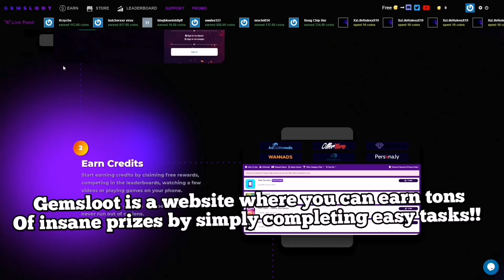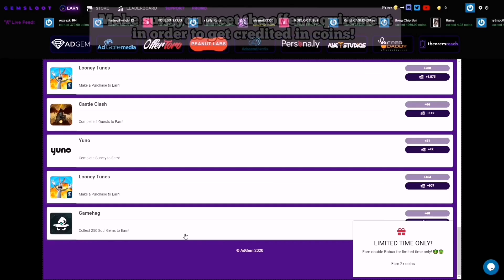The Best PVP Form!? | DBZ Final Stand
Today I answered your questions and doubts concerning the Ultimate Transformations (God, Ultra Instinct and Mastered Ultra Instinct)! What is the best form? The results were unexpected...

Spanish Version: coming soon...